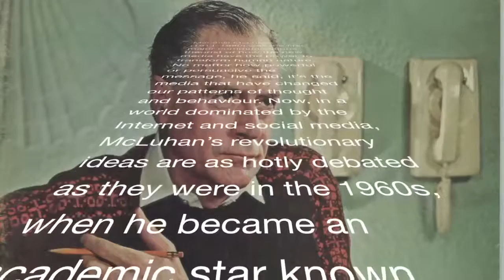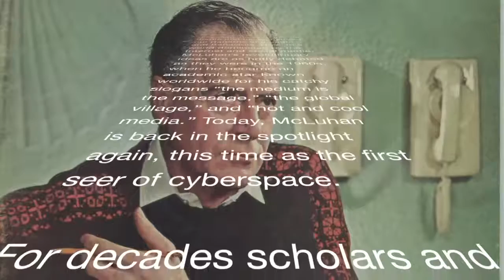Introduction – Voice of America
Speakers: Marshall McLuhan / Eric F. Goldman
Recording: 1 June, 1966

About Voice of America:
The Voice of America (VOA) is a dynamic international multimedia broadcaster with service in more than 40 languages. Serving an estimated weekly global audience of 187.7 million, VOA provides news, information, and cultural programming through the Internet, mobile and social media, radio, and television. VOA is funded by the U.S. Government through the Broadcasting Board of Governors.

About Marshall McLuhan:
Marshall McLuhan (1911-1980) was the first major communications theorist of how the new media have the power to transform human nature. No matter how powerful or persuasive the message, he said, it’s the media that have changed our patterns of thought and behaviour. Now, in a world dominated by the Internet and social media, McLuhan’s revolutionary ideas are as hotly debated as they were in the 1960s, when he became an academic star known worldwide for his catchy slogans “the medium is the message,” “the global village,” and “hot and cool media.” Today, McLuhan is back in the spotlight again, this time as the first seer of cyberspace.

About Eric F. Goldman:
Born in Washington, D.C., United States, he was educated in public schools in Baltimore, Maryland, and graduated from Johns Hopkins University with a Ph.D. in history at age 22. He wrote on national affairs for TIME magazine. He joined Princeton University as an assistant professor in 1942. He became a full professor in 1955, until retirement in 1985. He was special advisor to President Lyndon B. Johnson from 1963 to 1966.[2] He served as president of the Society of American Historians from 1962 to 1969.[3] From 1959 to 1967, he was the moderator on a discussion program, The Open Mind, on NBC.